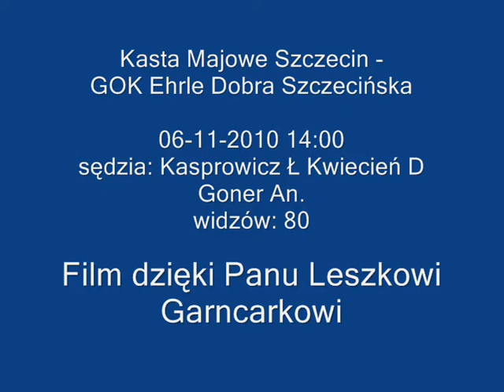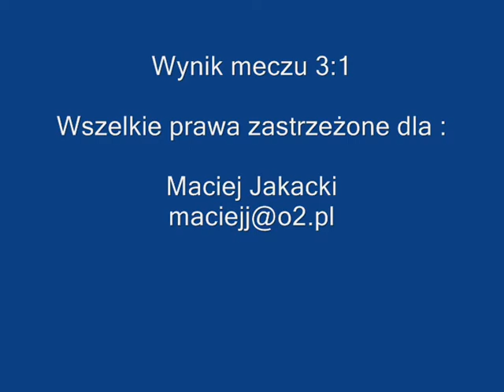Kasta Dobraa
Najciekawsze fragmenty meczu Kasta Majowe Szczecin - Ehrle Dobra Szczecińska. Mecz ligi okręgowej 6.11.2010